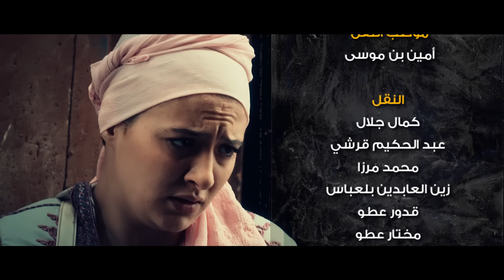Wlad Hlal - Épisode 21 | Ramdan 2019 | أولاد الحلال - الحلقة 21 الحادية والعشرون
مسلسل أولاد الحلال حصريا على قناة الشروق Plus

يشارك في المسلسل : عبد القادر جريو ,يوسف سحيري ,مصطفي لعريبي ,مليكة بلباي ,سهيلة معلم ,محمد خساني ,عزيز بوكوروني ,هيفاء رحيم ,ايمان نوال  ,جمال محمد امين ,أحمد مداح ,مريم أوكبير ,جمال بارك , ريم تكوشت , الفنان المغربي سعيد باي , الفنانة المغربية فاتي جمالي , حليم , ,زريبع , بله بومدين, ياسمين عماري
فكرة : محمد أيمن جوادي
إخراج : نصر الدين السهيلي
سيناريو : رفيقة بوجدي
موسيقى : مهدي مولحي
مدير التصوير : محرز طبقة
المنتج : عماد هنودة
انتاج :  Art MCC 8

قناة الشروق بلس الترفيهية، تعرض العديد من المسلسلات والبرامج الترفيهية وبرامج حوارية والإسم التجاري لها هو شبكة تلفزيون الشروق.

Wlad Hlal - Épisode 21 | Ramdan 2019

: Regardez tous les épisodes de la série Walad Halal complète
La série Walad Halal exclusivement sur la chaîne Echorouk Plus

Participez à la série :
Abd ElKader Garibo, youssef Sehery, Mostafa Lareebi, Malika Belbali, Shila Malem, Mohamed Khasani, Aziz Bokoroni, Haifa Rahem, Imane Nawal, Gamal Mohamed Amin, Ahmed Madah, Mariam Okbir, Gamal Barak, Reem Tokonchi, Saeed Bay, Fati Gamali, Halim, Bela Bomedin, Jasmin Amary
L'idea: Mohamed Aimen Gawad
Réaliser par : Nasr ElDien ElSahili
scénario: Rafikah Bougady
Le Directeur de la photographie : Mahrez Tabik
Le Producteur : Emad Hanoda
La production : Art MCC 8

Chaîne de divertissement Echorouk Plus, elle diffuse de nombreuses séries, émissions de divertissement et talk-shows, son nom commercial est Echorouk TV network